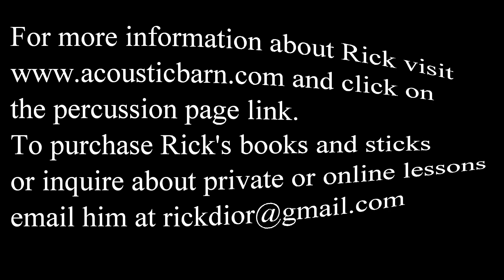Drag Paradiddles for Greenie by John S. Pratt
Here is the solo Drag Paradiddles for Greenie by the great John S. Pratt.
This Etude is a study in, you guessed it, Drag Paradiddles. These are given the standard Pratt over-the-bar line treatment complete with permutation accents. Dynamics should be slightly exaggerated when you play this solo since it is not very physically demanding.
Time permitting I will be recording and posting several of his lesser known solos in the coming weeks. These are solos which are not contained in any of his three books: 14 Modern Contest solos, The New Pratt Book, or Rudimental Solos for the Accomplished Drummer. I have already recorded all of these on YouTube.
This solo is from the book The Solo Snare Drummer which is published by Permus Publications and is a collection of great solos from several different authors.
I am playing on a 16" x 16” Pearl Philharmonic Field Drum with a Remo Renaissance RD head. The drum is slightly muffled with a small piece of leather. The snares are coated cable and gut. The sticks I am using were made by me and they are barrel tip Zebrawood Heartwood. The weight is 74 grams.